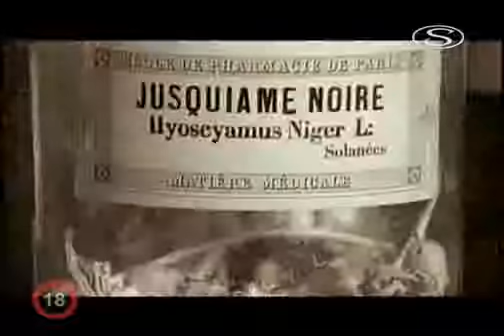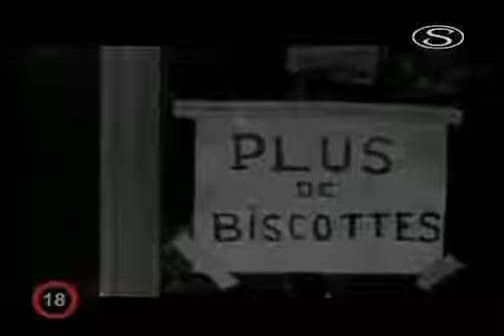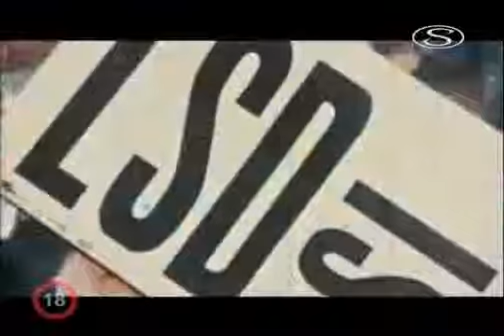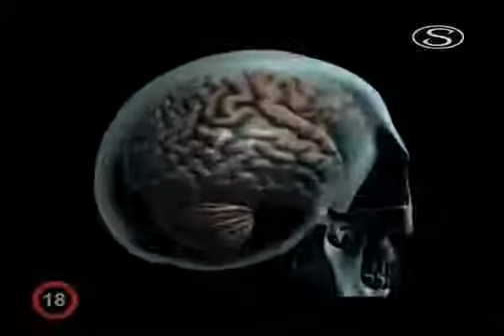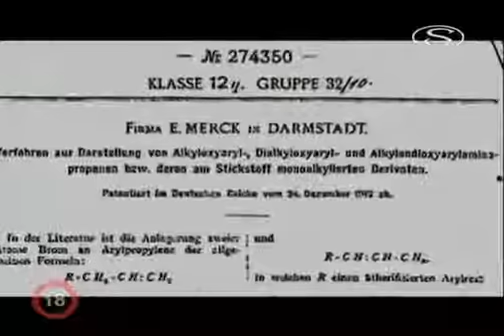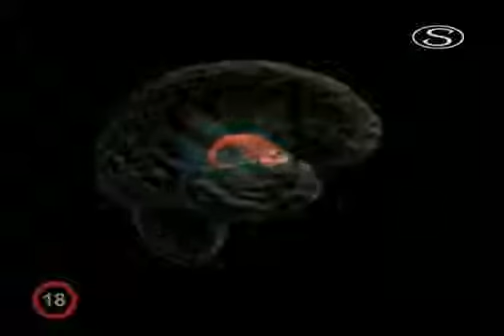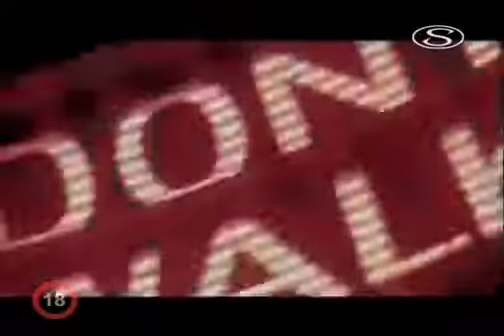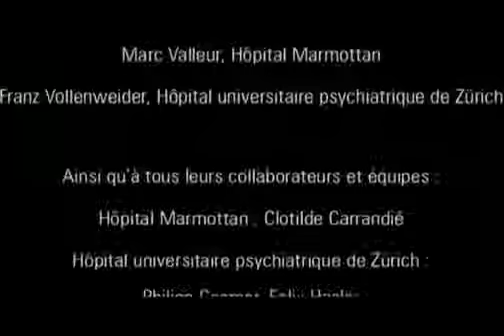2 díl Halucinogeny a extáze alchymie vědomí